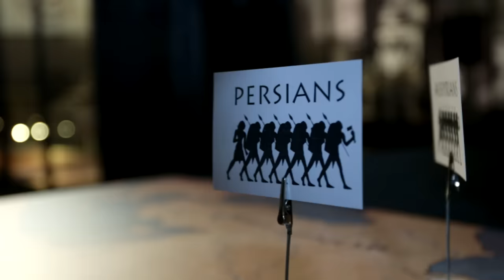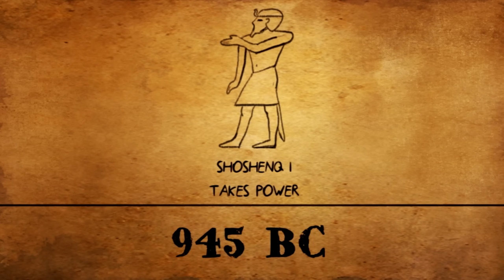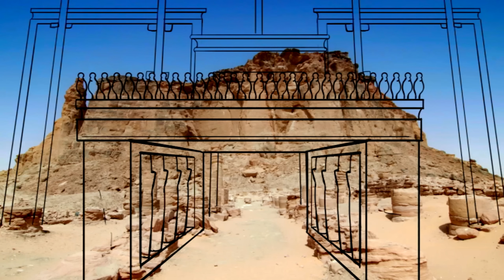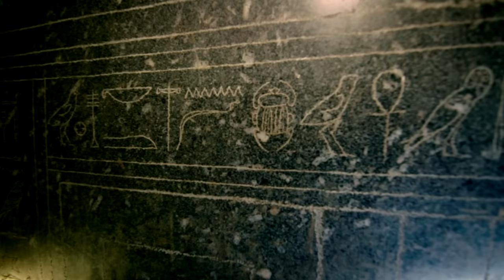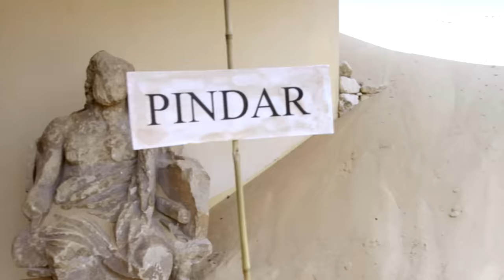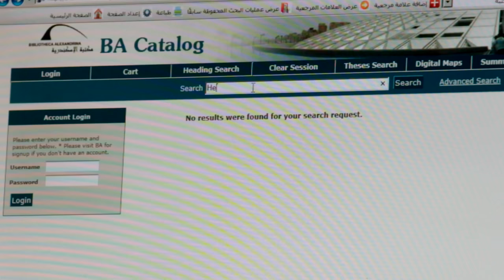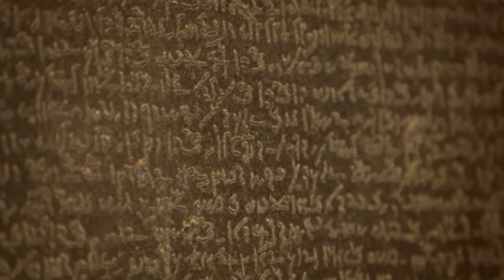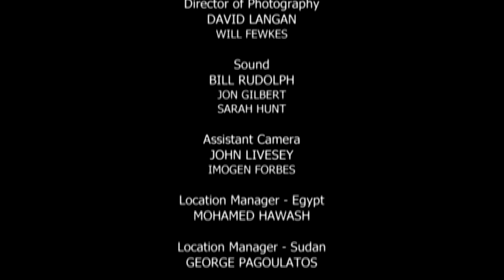The Buried Mysteries Of Lost Ancient Egypt | Immortal Egypt | Unearthed HIstory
What would be the end of the Ancient Egyptians? In this final episode of Joann Fletcher's Immortal Egypt series, we take a look at what would be the ultimate end of what was one of the greatest civilizations in human history, and the legacy they left behind.